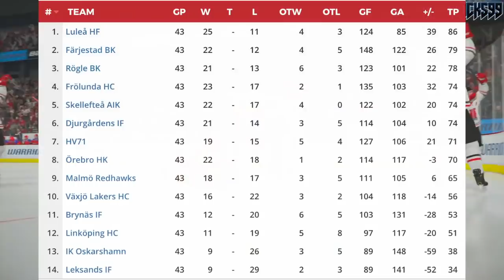CANUCKS, RED WINGS, CAPITALS INTERESTED IN TOP SHL FREE AGENT - Mathias Bromé (NHL Rumours & News)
The Vancouver Canucks, Detroit Red Wings, and Washington Capitals are supposedly interested in a top SHL player and potential NHL free agent, Örebro HK's Mathias Bromé. Bromé is a 25-year-old forward who ranks at the top of the league in scoring and ponts-per-game, and a guy who drives offence for his team very well.